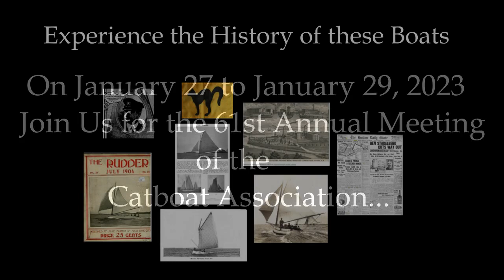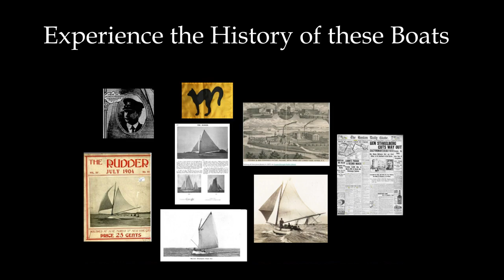61st Catboat Association Annual Meeting Trailer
Catboat Association 2023 61st Annual Meeting Trailer